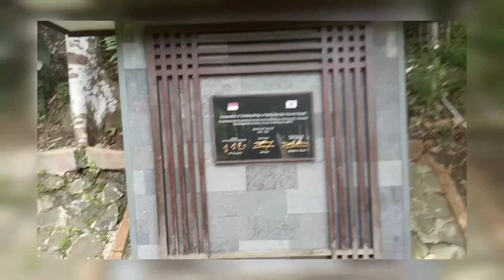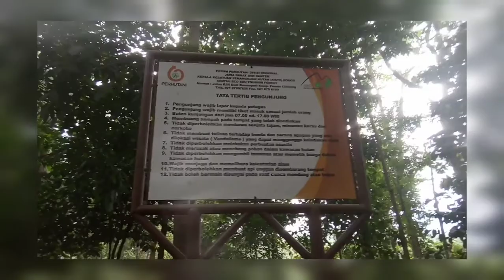Eh ko eh duh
Millennials hall dan K-Forest hall Sentul Eco Edu Tourism Forest diresmikan, Selasa (6/4/2021) pagi, secara online maupun offline ditandai dengan gunting pita, penyerahan plakat dan penanaman pohon yang bertempat di Sentul Eco Edu Tourism Forest, Desa Karang Tengah.

Dalam sambutannya, Sung-gil Lee selaku Direktur Korea-Indonesia Forest Center mengatakan dirinya cukup yakin di pasca pandemi akan semakin banyak orang yang mengunjungi hutan demi kesehatan dan penyembuhan.

Millennials Hall dan K-Forest Hall yang diresmikan akan menjadi platform bagi pengunjung untuk bisa menemukan dan merasakan dan belajar lebih banyak lagi dari hutan.

Aula Milenial dan Aula K-Forest dibangun sebagai salah satu fasilitas yang bertujuan untuk mendorong partisipasi generasi muda dalam kegiatan kehutanan dan meningkatkan kerja sama kehutanan antara Korea dan Indonesia melalui K-Forest.

Dirinya mengatakan, sejak didirikan pada tahun 2013, Sentul Eco Edu Tourism Forest telah menjadi simbol kerjasama kehutanan antara Korea dan Indonesia. Dikombinasikan dengan lokasinya yang strategis dan hutan yang dikelola dengan kemitraan selama bertahun-tahun menjadikan Sentul Forest sebagai tujuan ekowisata yang menarik.

Pihaknya juga menyampaikan terima kasih atas upaya berkelanjutan dari Kementerian Lingkungan Hidup dan Kehutanan dan Perum Perhutani, dan dukungan dari Korea Forest Service.

“Sehingga lokasi ini menjadi wahana bagi puluhan ribu pengunjung anak-anak dan dewasa, pelajar dan guru dapat menikmati hutan dan belajar dari alam dan kemudian pulang dengan tubuh dan pikiran yang segar serta kenangan indah dari hutan,” ucapnya.

Tahun lalu, kata Sung-gil Lee, pihaknya telah menghadapi tantangan yang belum pernah terjadi sebelumnya yang disebabkan oleh COVID-19. Pandemi yang menyulitkan ini mendorong untuk lebih dekat dengan hutan, selain itu juga membuat pihaknya mewujudkan cita-cita terhadap kelestarian hutan.

Sung-gil Lee berharap kolaborasi dapat membantu lebih banyak milenial dari kedua negara untuk memiliki mimpi yang lebih besar dan mencapai potensi pengunjung di hutan. Serta, mewujudkan Sentul Eco Edu Tourism Forest yang bertujuan untuk membantu mengatasi dampak perubahan iklim global.

Kepala Bagian Kerjasama Bilateral Biro Kerjasama Dalam Negeri, Dodi Sumargi mengatakan, adanya pembangunan Sentul Eco Edu Tourism Forest, diharapkan menjadi media dalam meningkatkan kerjasama bidang kehutanan, wisata alam, perubahan iklim, konservasi dan ekowisata berbasis wawasan lingkungan.

“Di Sentul Eco Edu Tourism Forest sudah terbangun pos keamanan laboratorium, museum hutan Indonesia, guest house, asrama dan ruang belajar, kantin, mushola, gudang, toilet, jembatan dan aula terbuka. Kami meyakini adanya Sentul Eco Edu Tourism Forest dapat mendukung pelestarian alam, pendidikan lingkungan, wisata penelitian dan pemberdayaan masyarakat,” tutupnya.

Mewakili Bupati Bogor, Sekretaris Daerah Kabupaten Bogor Burhanuddin, menyambut baik kerjasama Korea Indonesia Forest Center dengan Pemerintah Kabupaten Bogor dalam sektor wisata alam ramah lingkungan.

Sekda menyampaikan, adanya Millenials Hall dan K-Forest Hall Sentul Eco Edu Tourism Forest dapat menjadi wisata Conservation, Education dan Recreation (CARE) serta jadi wisata edukasi unggulan di Kabupaten Bogor.

Selain itu, juga sebagai ekowisata tidak saja fokus pada pelesatarian lingkungan, juga dapat meningkatkan masyarakat berwawasan lingkungan karena dalam pengelolaannya melibatkan masyarakat setempat sehingga akan memberikan dampak terhadap kelestarian lingkungan sekaligus secara ekonomi memajukan kesejahteraan masyarakat.

Burhanudin menyatakan bahwa, Pemerintah Kabupaten Bogor akan terus berupaya melaksanakan berbagai kegiatan pelestarian lingkungan dalam skala yang lebih masif, seperti rehabilitasi hutan dan lahan, pengadaan bibit, penghijauan, hutan tanaman rakyat, reboisasi dan penerapan zero delta q policy untuk daerah resapan air, dan kegiatan-kegiatan lainnya.

Dirinya melanjutkan, Pemerintah Kabupaten Bogor sudah melakukan MOU tentang pelestarian hutan dan lingkungan hidup se Kabupaten Bogor, termasuk didalamnya mendukung pengembangan objek wisata yang berbasis alam dan pelestarian lingkungan hidup.

Burhanuddin menyampaikan prihal rencana pembangunan Jalur Puncak Dua dan Jalan tol Sentul Karawang Barat. “Ini juga untuk mendukung sektor pariwisata, jadi bukan untuk membuka celah pengembang perumahan atau bisnis dan industri. Kita akan dorong sektor pengembangan kawasan hutan dan wisata edukasi,” ucapnya.

Prinsip yang harus dipegang teguh adalah tidak akan ada satu jengkal tanah yang hilang atas kerjasama ini. “Pengelolaan ekowisata yang saat ini hanya kurang lebih 30 hektar luas areanya, saya tantang untuk diperluas lagi area lahan hutan menjadi 630 hektar, kami siap dukung itu,” tantang Burhanudin. (sbc)

Bangsa Cerdas Baca
SITUS BOGOR Multimedia